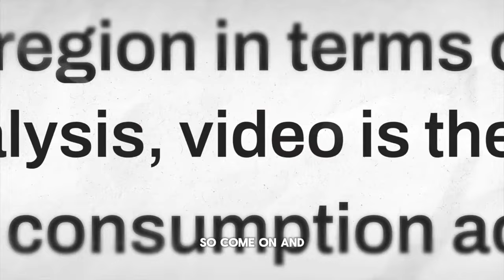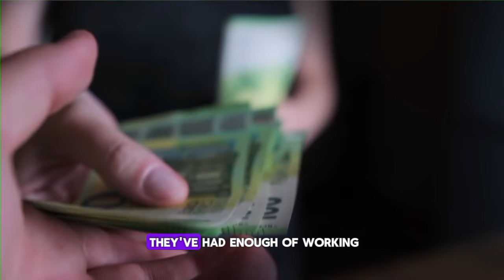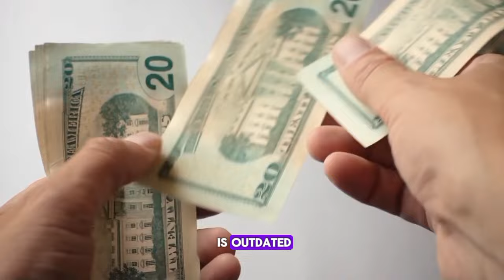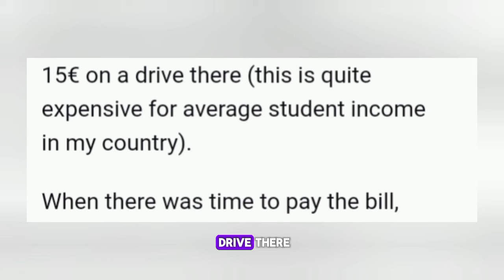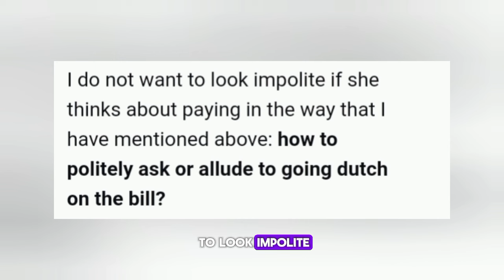A Smart Man Left His Date After She Did This Now She Is Mad